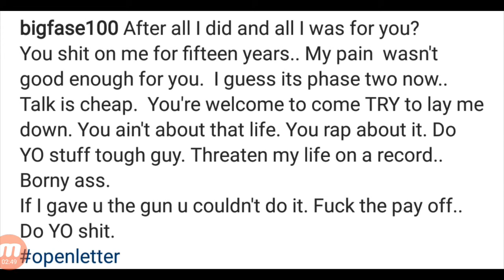BIG FASE 100 Responds To HIS BROTHER GAME'S "THREATS": YOU'RE Welcome To Come Try And Lay Me Down